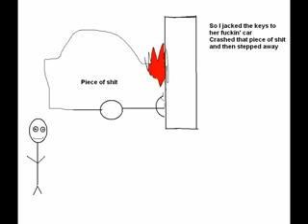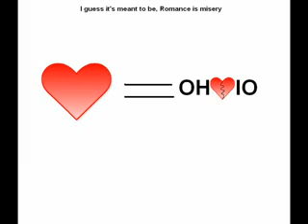Sitting at the bar by Rehab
It's a music video of animations made by me!